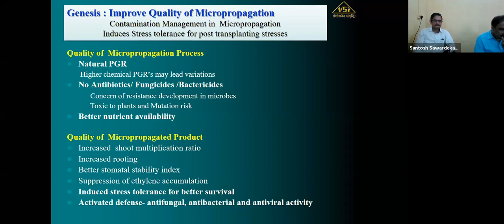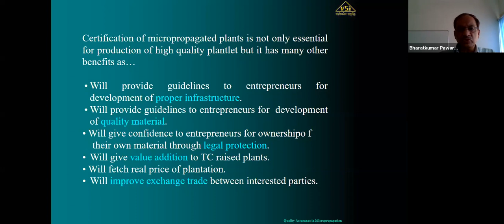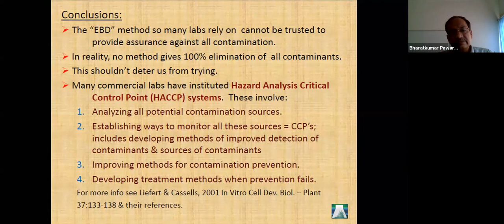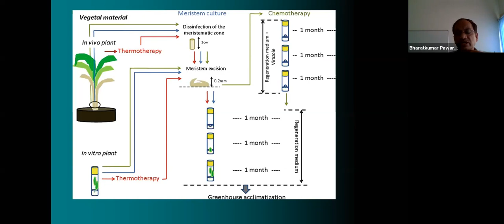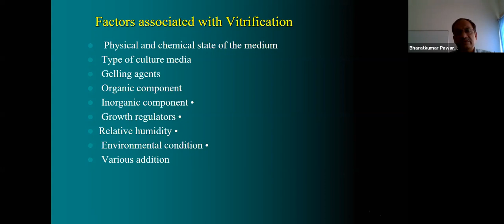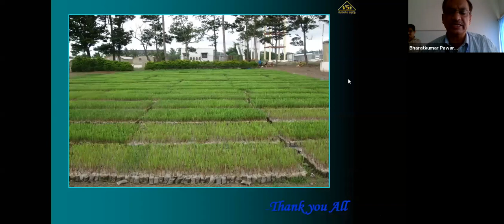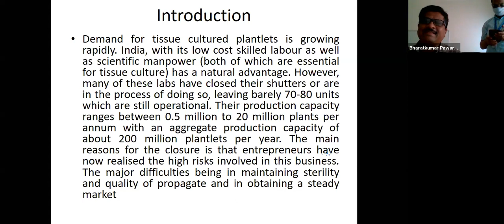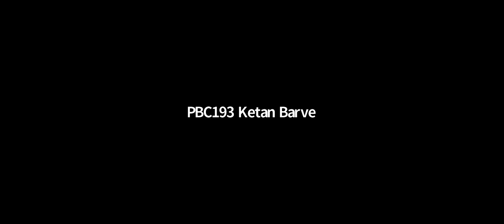Development of Entrepreneurial Skills in Tissue Culture & Molecular Techniques | Day- 7 | DBSKKV